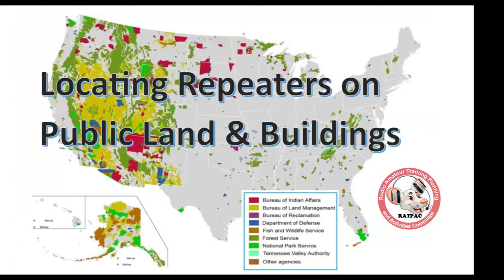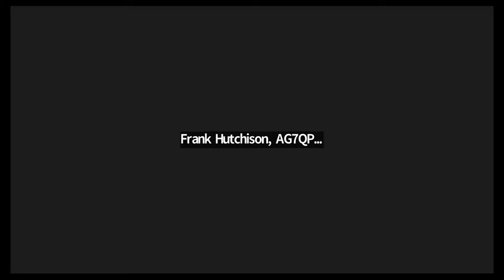Locating Repeaters on Public Land & Buildings ~ 02/15/2024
Speaker/Presenter:  "Marty Woll, N6VI & Barry Porter, KB1PA"